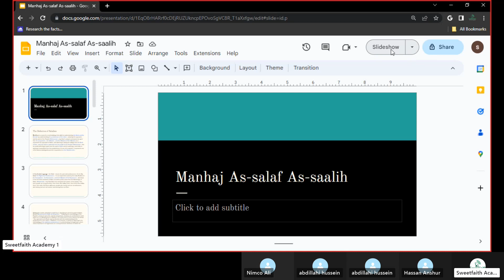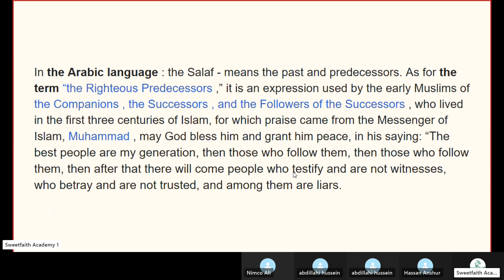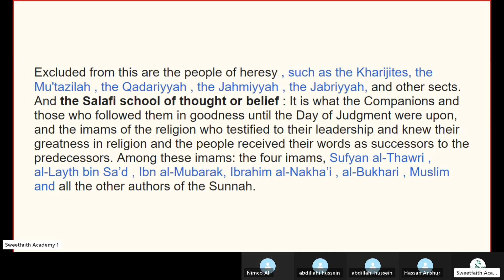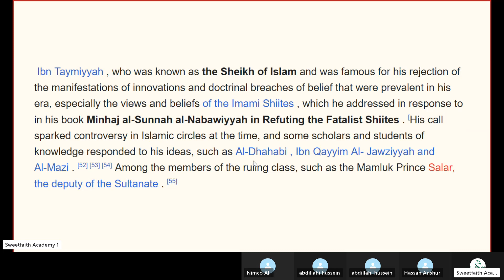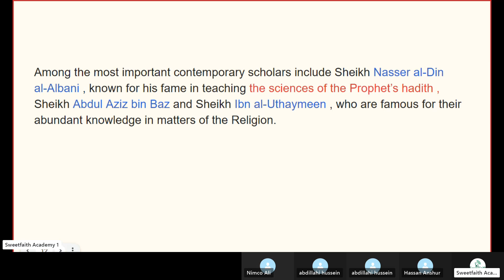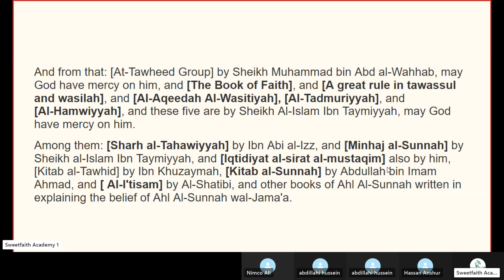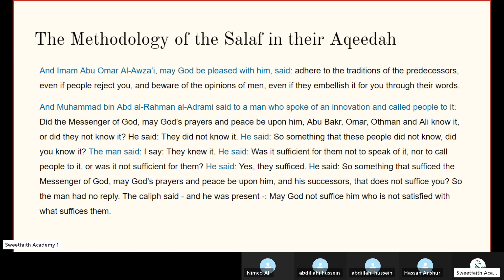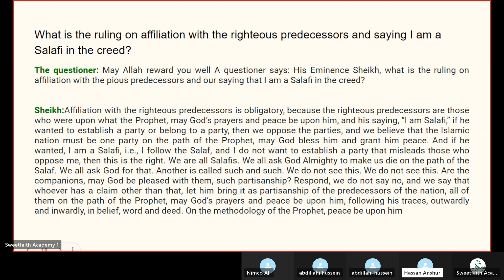Manhaj Salafiya - The Saved Sect